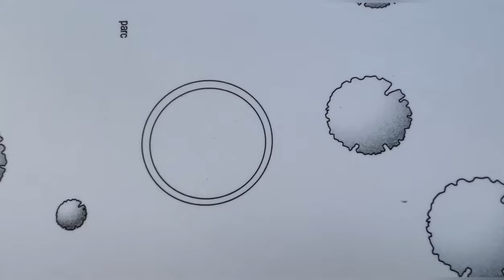Bienvenue au lycée Sacré coeur Tourcoing